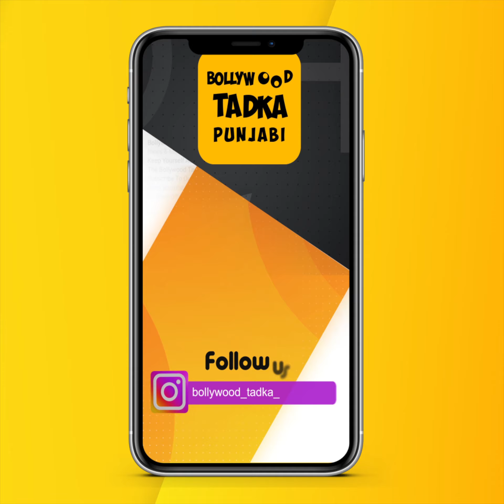ਪੰਜਾਬੀ ਸਭਿਆਚਾਰਕ ਰੰਗ 'ਚ ਰੰਗੇ G 20 Summit 'ਚ ਪਹੁੰਚੇ Foreign Delegates, ਦੇਖੋ ਕਿੰਝ ਪਾ ਰਹੇ Bhangra